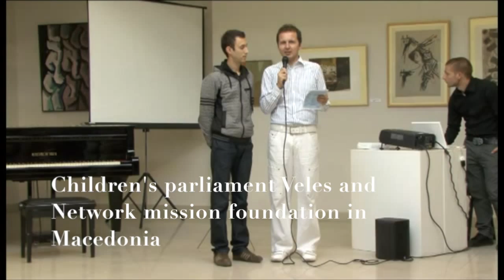Friendship through music Macedonia and Norway (FTM)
FTM builds intercultural friendship and understanding, through music.Through respect and friendship, FTM supports and stimulates musical development.
FTM was founded may 2011 to take care of the ongoing and developing projecrts with Norwegian and Macedonian teachers, students and friends. Since 2005 we have done many projects together, especially in the summer. In dec 2011 we started Shutka Brass, a musicschool for rom kids in Shutka, outside of Skopje. Sissel Grøndahl is often guesting professor at Ilija Nikolovski Luj Music highschool in Skopje, teaching horns, chambermusic, and doing seminars of Intonation and more.
All the time we keeo good contact With the macedonian professors and students, to encourage and work together, building friendship and playing togehter.

VISION: Friendship Through Music, - where young people in Norway and Macedonia playing together, building friendship and understanding. - where musical development is supported and stimulated through respect and friendship